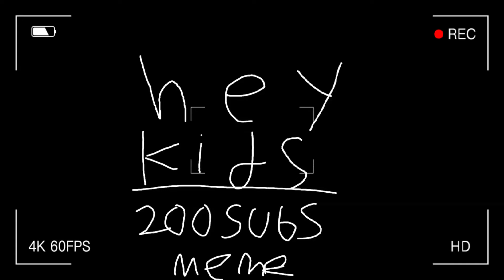hey kids meme!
WELL UHH EVEN SO IM AT 182 IM 18 AWAY FROM 200 SUBS! SO GET YOUR FRIEND'S AND TELL THEM TO SUB PLS LOL!
Anyways the chat you'll see in the vid is named aloe, she's a demon cat that has two sides. her first side is just her controlling the sun, second side (which is in the vid) is her evil side. last one is her nature side.
her pronouns are she/her and they/them she's bi and non-binary